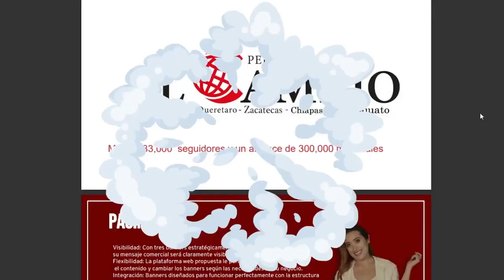IMITADOR DE MICHAEL J. UN GRAN BAILARIN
Bienvenidos al programa de Esencia, los invitamos a que queden en nuestro programa del día de hoy, ya que les encantara el tema tendremos un espectáculo y además un regalo para ustedes
Quédense y compartan nuestro programa y díganos que les pareció los leemos en los comentarios

No tenemos los derechos de la musica
la musica utilizada en este video fue
Michael Jackson - Billie Jean MTV 1995 (Studio Version)
MICHAEL JACKSON THIS IS IT DRLL dance audio (FULL HQ)